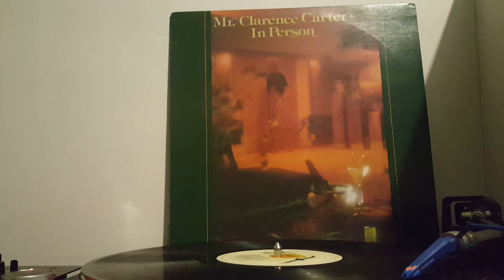clarence carter - try a piece of my love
LP - MR. CLARENCE CARTER - in person
VENTURE RECORDS 1981